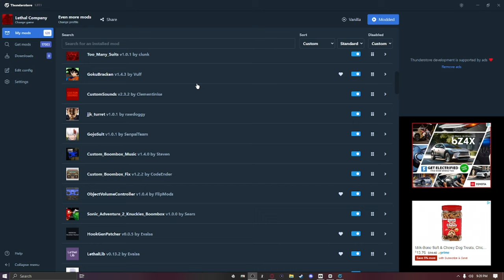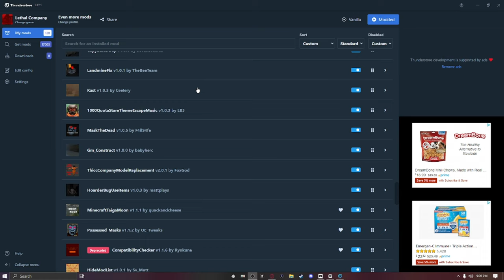Lethal company But There’s To Many Mods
Thumbnail by: @PhoenixvLite